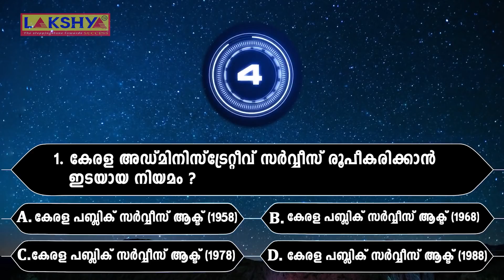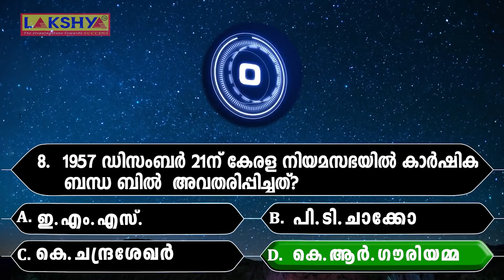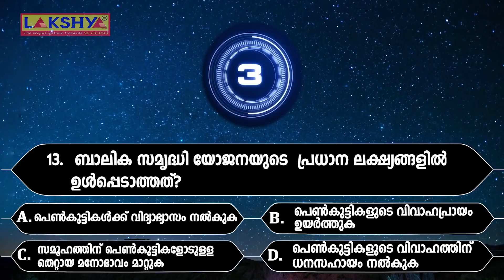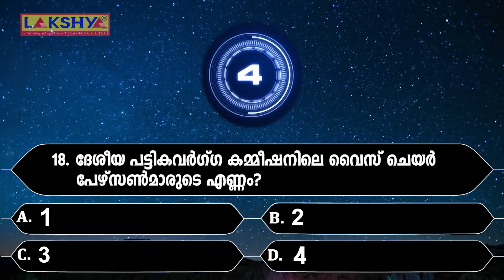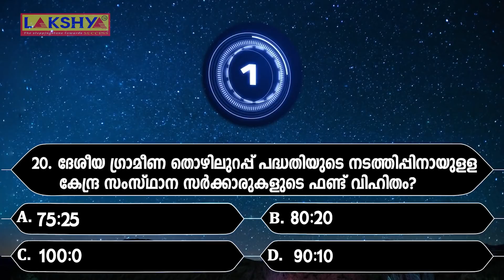PSC | കേരളം ഭരണവും ഭരണ സംവിധാനങ്ങളും | LDC , LGS MAINS ,DEGREE PRELIMS QUIZ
ലക്ഷ്യയുടെ ആപ്പിനെ കുറിച്ചുള്ള കൂടുതൽ വിവരങ്ങൾക്കായി വിളിക്കൂ :
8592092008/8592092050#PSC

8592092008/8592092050